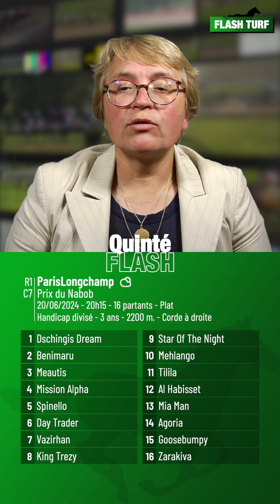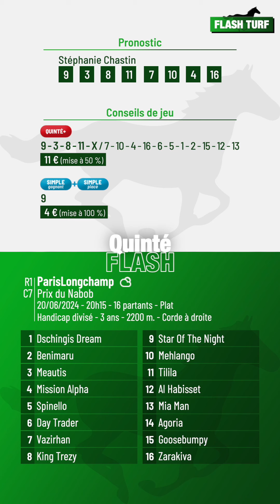Pronostic PMU Quinté Flash à ParisLongchamp, R1C7 du 20 juin 2024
Quinté Flash - Flash Turf vous présente les pronostic PMU et conseils de jeu pour la course hippique quinté+ : ParisLongchamp, R1C7 du 20 juin 2024 Prix du Nabob. Plus d'infos sur flash-turf.com